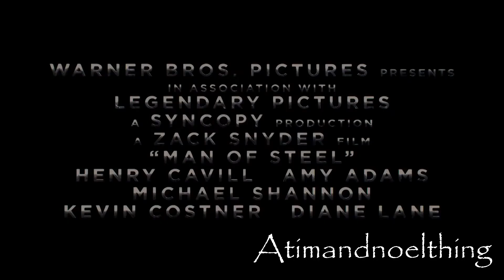Man Of Steel Trailer Montage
Basically all the trailers put together. P.S. I serious recommend you watch this in 1080HD.